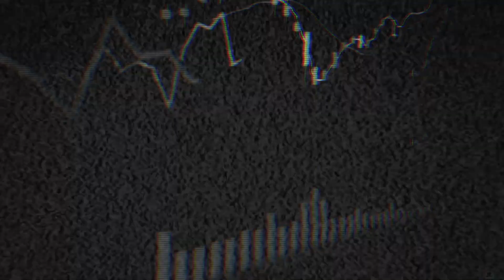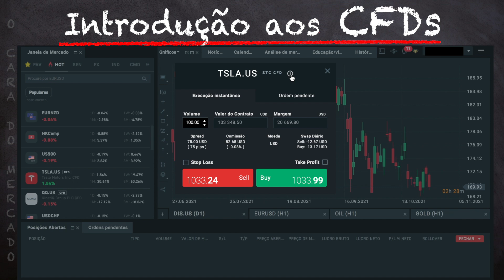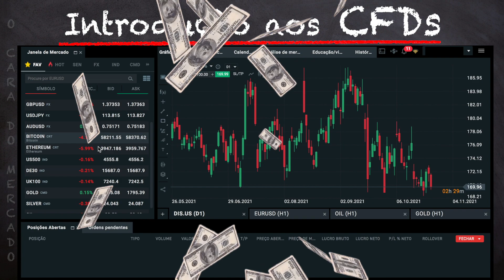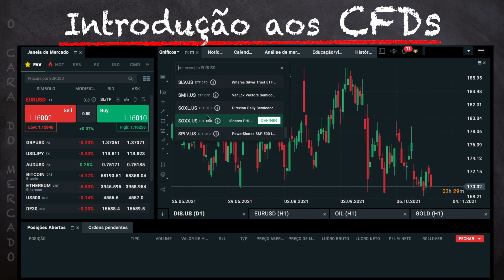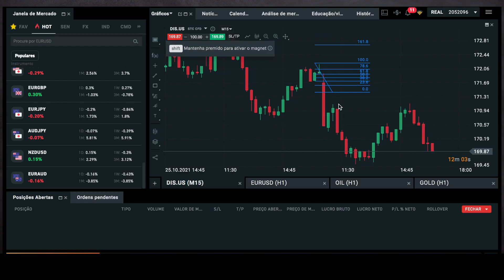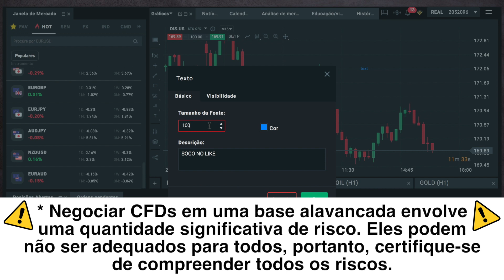Introdução aos CFDs - o que é, como operar, vale a pena? (TRADER)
* Negociar CFDs em uma base alavancada envolve uma quantidade significativa de risco. Eles podem não ser adequados para todos, portanto, certifique-se de compreender todos os riscos.

💙 Meu e-book “O Guia Definitivo dos Padrões de Candlestick”

O que é CFD, O que são CFDs, vale a pena CFD (trader)? Nesse vídeo faço uma introdução aos CFDs e explico as vantagens e desvantagens do trade em CFD.
CFD significa contract for diference. É um instrumento que nas mãos erradas é perigoso, tanto é que é proibido em alguns lugares, mas que se bem utilizado proporciona uma série de oportunidades nos mais variados mercados como ações, moedas, ETFs, criptomoedas, etc. Existem ativos como criptomoedas e ações que você pode comprar diretamente, logo você é dono desse ativo, ele está na sua carteira. Mas existem os chamados derivativos, esses derivativos derivam de um ativo-base. Por que fazer trade em CFD? Por uma série de razões, eu vou dar um exemplo simples. Digamos que você investe nas ações de uma determinada empresa, ou até em ouro, ou bitcoin, qualquer coisa que você investe pro longo prazo e vai fazendo aportes regulares. Até que vc se dá conta de que uma queda do preço desse ativo é iminente. Então você teria que se desfazer de todo o seu ouro, de todos os seus bitcoins, de todas as suas ações só porque você identificou que o mercado vai passar por uma forte desvalorização? É claro que não. Você vai utilizar algum instrumento financeiro para lucrar com a queda e manter o ativo em sua carteira. Essa é só uma das funcionalidades que encontramos na negocião de CFDs, você pode também simplesmente especular, operar, "treidar" esse ativo que te permite entrar vendido e alavancar com um simples clique do botão.
CFD é um contrato entre parte compradora e parte vendedora onde a diferença entre preço de entrada e de saída vai acarretar em lucro ou prejuízo pra uma das partes, mas o ativo em si não tá nessa jogada, por exemplo um CFD de bitcoin, vc pode fazer 100 mil reais de lucro sendo que em momento nenhum houve de fato uma transação do bitcoin em si.
 Então aqui a gente já começa a ver algumas vantagens e desvantagens dos CFDs
Primeira vatangem é o fato de você poder lucrar com a queda. Se você tem ações da Apple e o preço passa por uma desvalorização você está um pouco mais pobre do que ontem, mas se vc estava operando na ponta vendedora com os CFDs de uma ação, você lucrou com a queda dessa ação.Segunda vantagem, alavancagem. Sendo que sem alavancagem o ativo precisaria ir a zero reais pra você perder tudo, mas com alavancagem se cair 50% você já perde tudo, esse é o grande perigo.
Então aqui em vantagens entra a possibilidade de se alavancar, pra quem sabe usar corretamente é uma vantagem mas pra quem não sabe é perigoso, qual outra vantagem clara, acesso a diversos mercados do mundo inteiro, ações, ETFs, moedas, você consegue operar de um só lugar de uma única corretora toda essa variedade de mercados. Qual a desvantagem, mercado OTC, ssignificaover-the-counter, são as corretoras que criam aquele mercado, e como a corretora lucra, com o spread. Quando vc vende você paga o bid price e quando compra paga o ask price e assim a corretora tira uma casquinha na execução dos seus trades, qual a dica? Não fica buscando scalps muito curtos, pq pequenos movimentos perdem a lucratividade com o spread, busque operar tendência, pq aí o spread vai ser irrelevante, então quem tem preconceito com CFDs é pq deve ter uma mentalidade de scalper, pra gente que surfa movimentos direcionais não vai ser uma corretagem ou um spread que vai ferrar com a operação. E É muito importante escolher uma corretora grande, renomada, essa aqui no caso , XTB tem até ações listadas na bolsa, então, vou deixar o link pra se cadastrar e operar CFDs aqui na descrição do vídeo, e através desse link vc vai estar apoiando o canal pq é meu link afiliado. E pra fechar eu devo dizer que os CFDs apresentam um risco para aqueles que os negociam, você pode perder todo o seu dinheiro, e em raras situações de extrema volatilidade você pode perder mais do que investiu,

O  CARA DO MERCADO